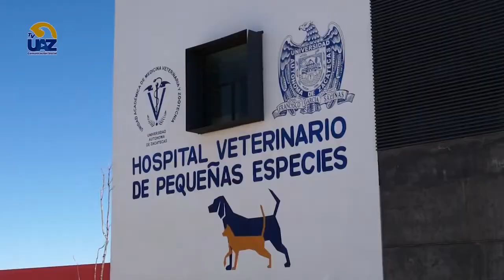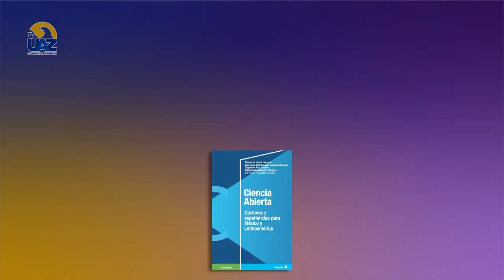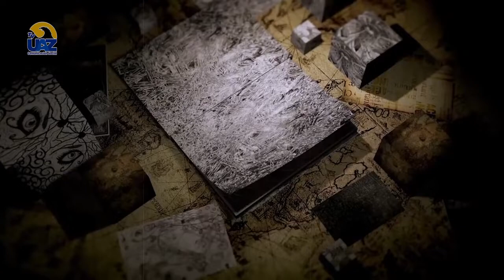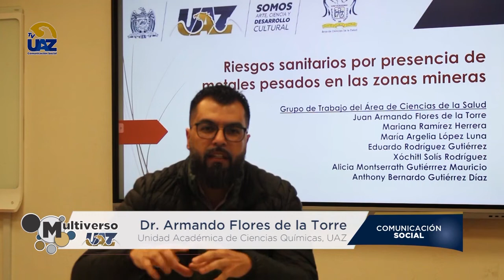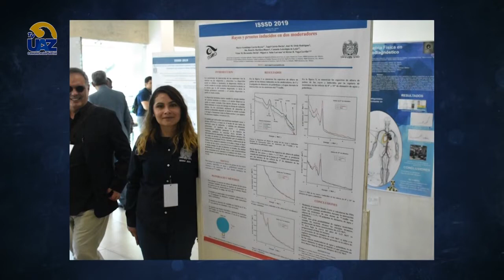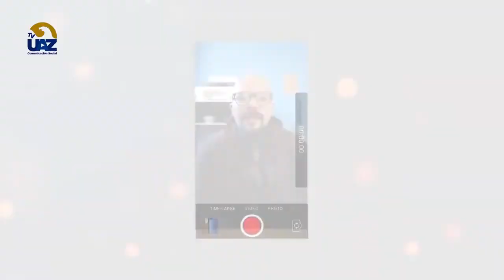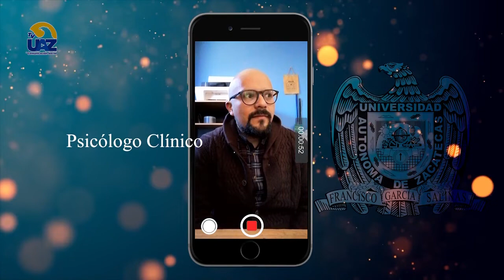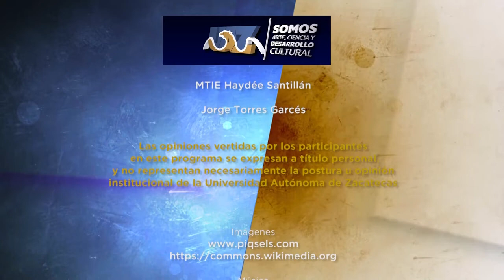Multiverso UAZ | Capítulo 36